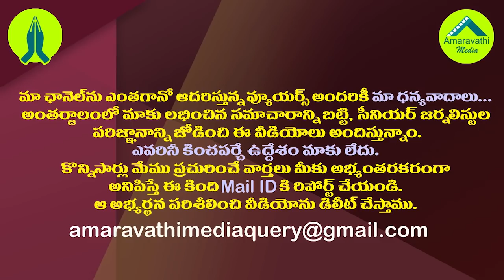ఉన్నట్టుండి నిమ్మగడ్డ మౌనం వెనుక కారణం ఏమిటి?| Why is SEC Nimmagadda Suddenly Being So Silent?